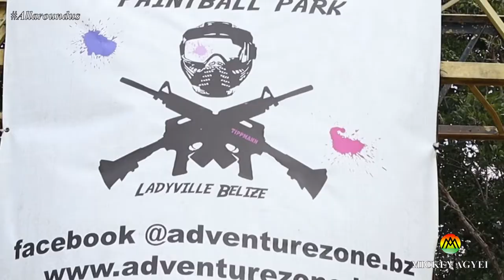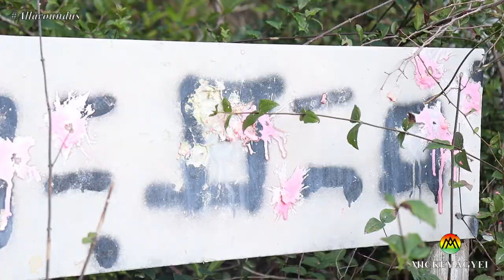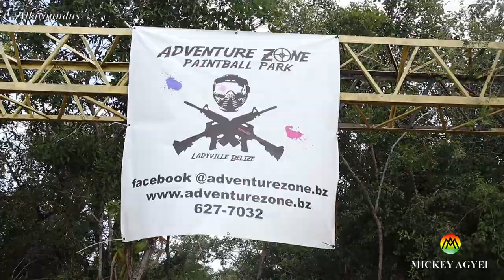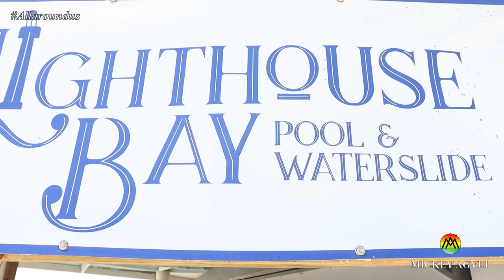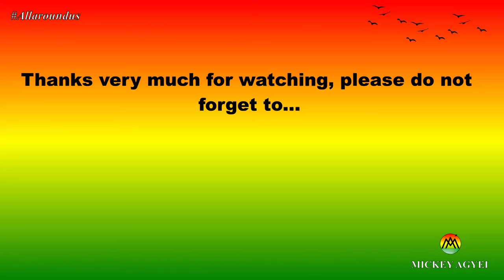Things to do in Belize - Gun range, Paintballing, Swimming, Restaurant and more at one place.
In this video, I take you to a one stop place stop place for more than 4 fun activities. Where you and your family and friends can bond when you decide to visit Belize. I show you a place called Captain Hook's hideaway close to the Belize airport where you can have fun doing different activities without having to move your vehicle.

Situated in Ladyville, Belize, Captain Hook's is made up of Caribbean shrimp restaurant and bar, adventure zone paintball park, American crocodile education sanctuary, lighthouse bay pool and waterslide and more.

I hope you find this video helpful and informative.

So enjoy!!!